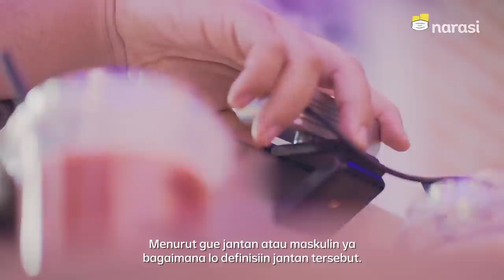Siapa Bilang K-pop Gak Lakik? Coldplay Aja Kolab sama BTS (Official Trailer) | Namanya Juga Lyfe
BTS bakal collab sama Coldplay! Gimana.. masih ada yang nge-judge kalau musik K-pop cuma boleh dinikmati perempuan doang?

Simak alasan para fanboy suka K-pop di sini, ya!

Tonton Namanya Juga Lyfe eps. [Siapa Bilang K-pop Gak Lakik?] hanya di YouTube Narasi atau klik

(Narasi)